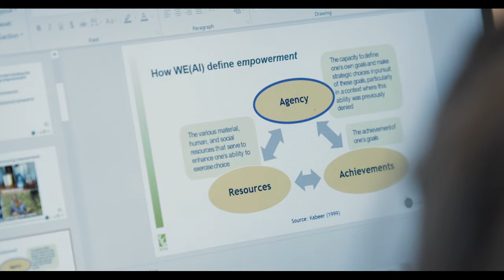Interested in measuring women’s empowerment? Take our pro-WEAI fundamentals course to learn how.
Our team at the International Food Policy Research Institute has a track record of developing measures of women’s empowerment that can be used to monitor country-wide programs as well as development projects. We worked with USAID and the Oxford Poverty and Human Development Initiative to develop   the Women’s Empowerment in Agriculture Index (WEAI) to monitor women’s inclusion in agricultural sector growth in the US Feed the Future Initiative, launched in 2012. Since then, we developed a project-level WEAI, or pro-WEAI, to monitor whether agricultural development projects implemented by NGOs and other organizations are helping women reach higher levels of empowerment. Over 103 organizations have now used the suite of WEAI tools and collected data on women’s empowerment in 54 countries. To support our growing community of users, we are proud to announce our new online course where you can learn how to integrate the tool into your project, based on real-world experience.

This video provides a quick history of pro-WEAI, so you can determine if this course is right for you and your agricultural development project.